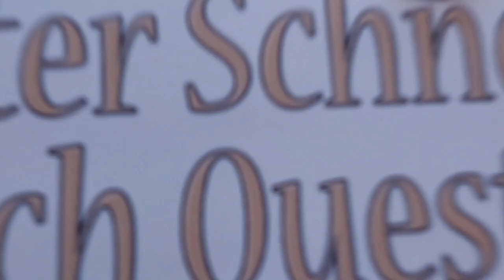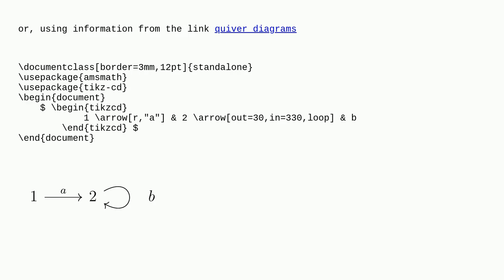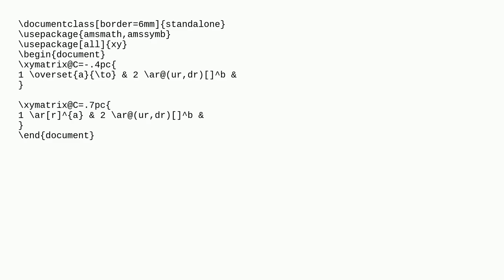Tex: how can i write quiver in latex?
how can i write quiver in latex? duplicate

A special thanks goes out to the community

  amsmath tikz-pgf errors math-mode